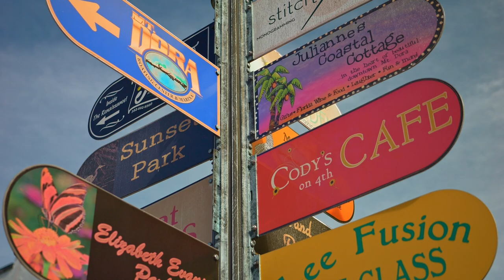The Community of Tavares Florida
just a simple location video.